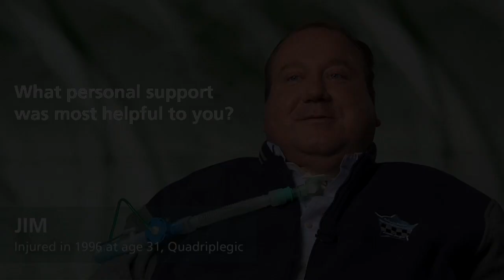Jim: What personal support was most helpful to you?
Injured in 1996 at age 31, Quadriplegic
For Families Facing Spinal Cord Injuries

My parents naturally were right by my side, along with my wife.  You know, I have a daughter; she was only 6-months-old at the time.  So, my sister was, you know, everybody was there, everybody was around me.  The police department was around me, I had fabulous nursing people around me.